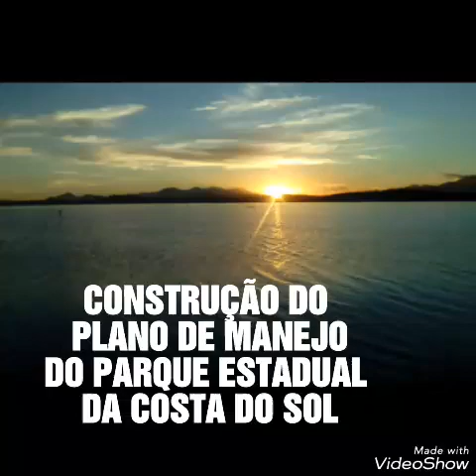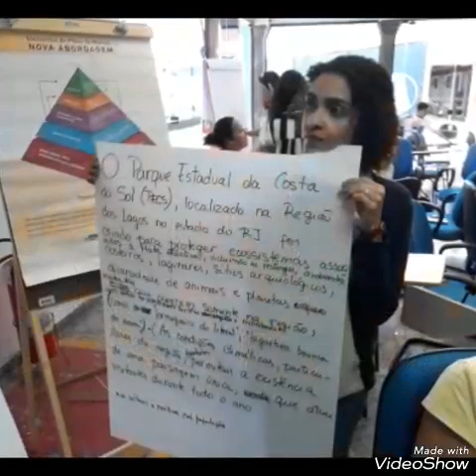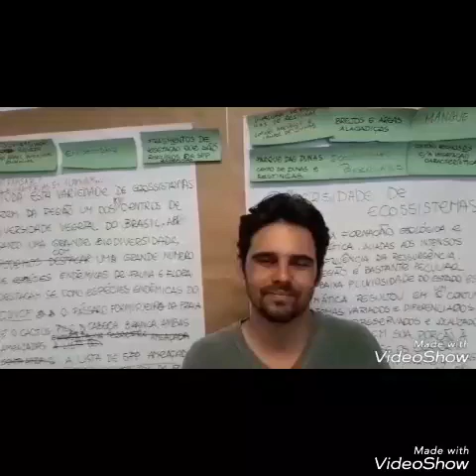Oficina de construção do Plano de Manejo do Parque Est. da Costa do Sol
Dez. 2018 Oficina de construção participativa do Plano de Manejo do Parque Estadual da Costa do Sol.